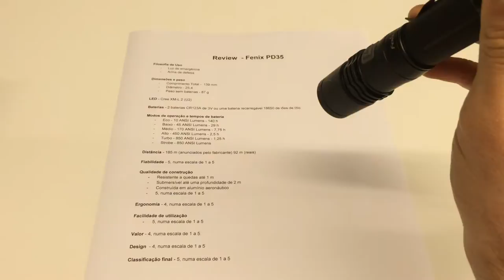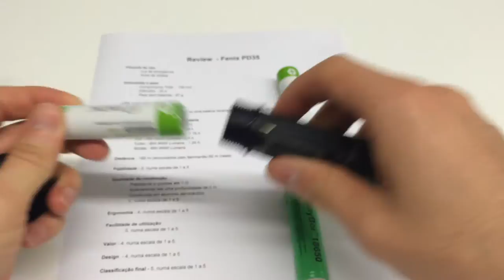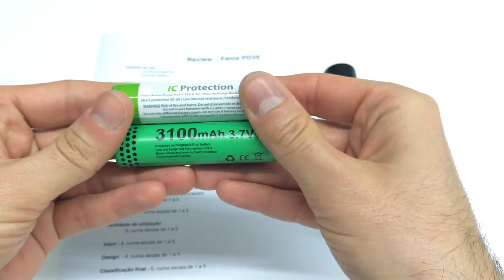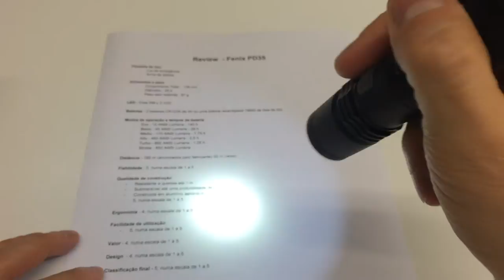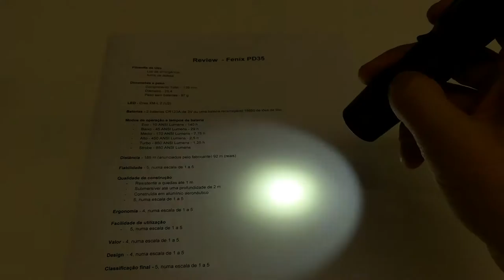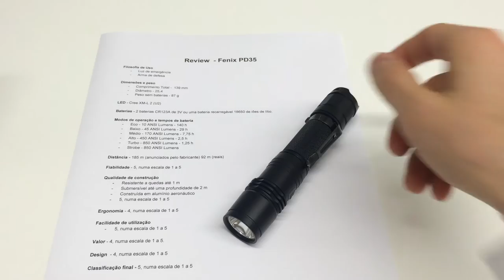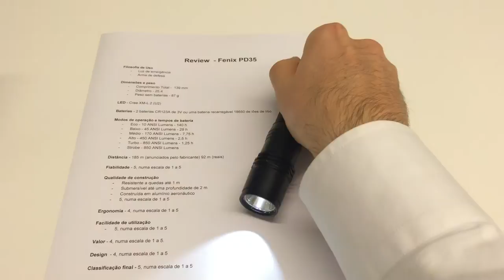Review - Fenix PD 35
Review da lanterna Fenix PD 35